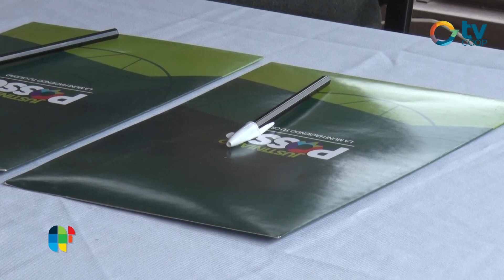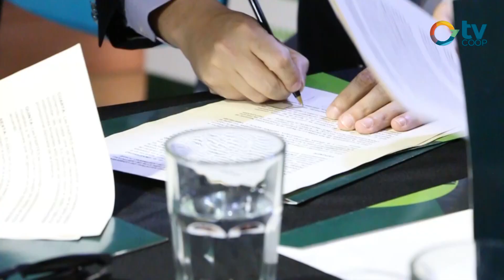Jhon Boretto - Rector de la Universidad Nacional de Córdoba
El Rector de la Universidad Nacional de Córdoba visito Justiniano Posse para la firma de un convenio para darle continuidad al proyecto de "Ciudad cardioprotegida" de Cooperativa Eléctrica quien junto a Re Emergencias y la Municipalidad implementaron una estrategia para garantizar las habilidades relacionadas con maniobras de RCP y manejo de DEA.
Además la Municipalidad de Justiniano Posse a través de su Universidad Popular realizó también ayer la firma de Convenios para capacitaciones laborales entre la Universidad Nacional de Córdoba con dos grandes e históricas empresas possenses: Alimentos Magros y Vanderhoeven Agrícola S.A. Círculo educativo, laboral, económico que le da calidad de enseñanza y oportunidades a cada habitante.